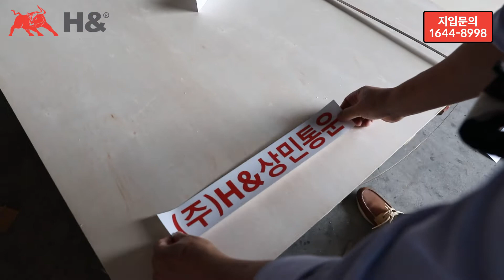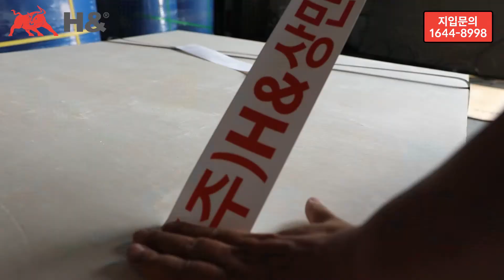지입차현실 궁금하세요? 상하차현장으로 고고!!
상민통운 관리팀에서 상차지에 현장에 방문해서 차주님의 애로사항도 듣고
상차할때 필요한 합판도 제작하여 드렸습니다~
차주님들의 복지를 위해 최선을 다하는 상민통운이 되겠습니다~